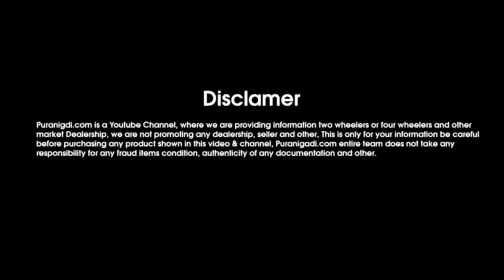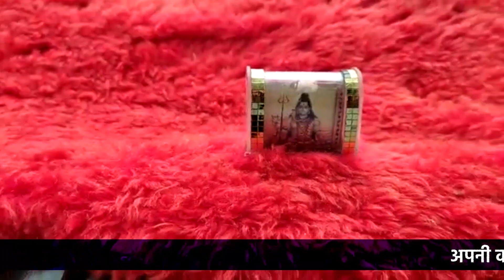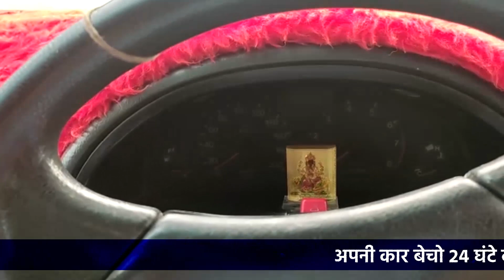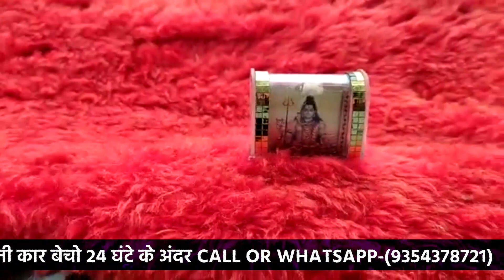Urgent for Sale Maruti Esteem | Second hand Maruti Esteem Car for Sale, Used Maruti price@PuraniGadi